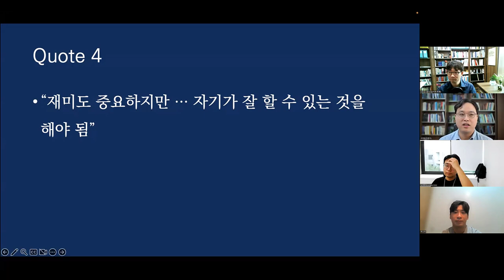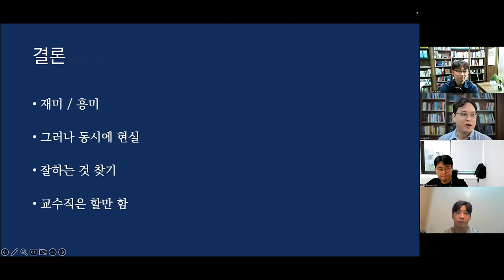[주간DH] [대학원] 대학원 와야지!!! / 대학원 가고 싶니? (외전1)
(아직은) 특별출연: 조원희(한국학중앙연구원)

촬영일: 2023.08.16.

인트로 제작: 전대리(였는데 지금은 이제 팀장이 된 B급 영상 마스터)
아웃트로 제작: 전가람(편집), 구현회(그림), 김마루(목소리)